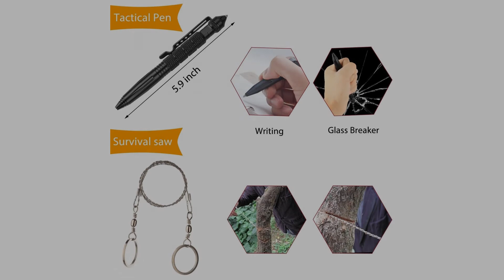Halcent Survival Tools 11 In 1 Emergency Survival Kit with Fire Starter Emergency Blank...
In a emergency situation a survival kit can save your life. By using fire or whistle you could signal help for rescue. Survival kit will give you protection, warmth, dry your gear,build shelter, make your water drinkable and cook your food. Specification: Dimensions: 6.3 x 4.2x 2.0 inches Weight: 0.8pounds. How To Use Fire Starter: 1. Place the flint on ground upwardly and put the scraper vertically to the flint, then scrape some magnesium powder on some inflammable materials, like paper or branch. 2. Place the flint on ground at about 45°and 2.5 cm from the magnesium powder scraped, then scrape the flint fast to produce spark so as to light up the inflammable material. ALL IN ONE SURVIVAL KIT: Includes fire starter,extra loud emergency whistle,emergency blanket compass etc.One case can meet your different needs,ideal for those who loves hiking, trekking,hunting and more. MORE SAFETY AND PRACTICAL: This survival kit contains practical survival tools that you can rely on in any weather, altitude or survival. COMPACT and DURABLE: This compact survival kit is small, but fully functional, wide range of use, and has a quick release function, emergency situations can quickly guide you to the inside of the survival tool, whether outdoors or traveling are important to survive. SMALL AND EASY TO CARRY: Dimensions is 6.3 x 4.2x 2.0 inches and Weight only 0.8 pounds. You can throw it directly into your wallet, bay bag or suitcase. It is small enough to take with you wherever you go without being bulky. WIDE RANGE OF USE: The kit helps you to start a fire, build shelter, signal to rescuers or find your way to safety etc,suit for hunting, fishing and other outdoor, camping activities.